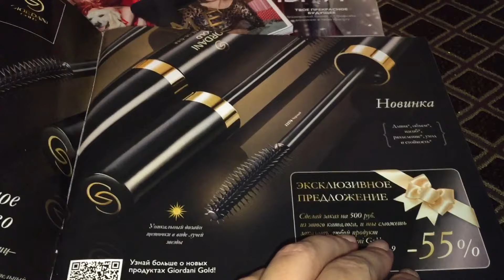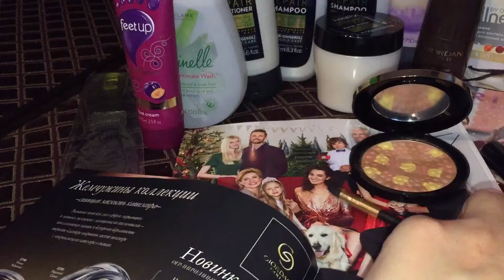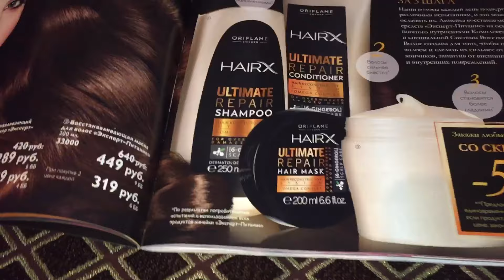Мой заказ по 15 каталогу Орифлэйм. 235бб только для себя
Мой заказ по 15 каталогу орифлэйм 2016. Записывала на быструю руку.